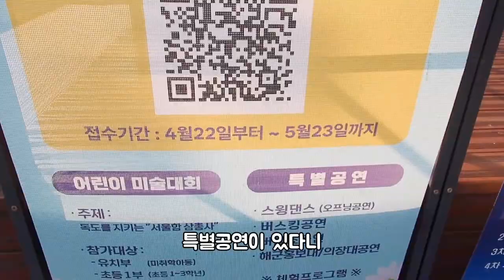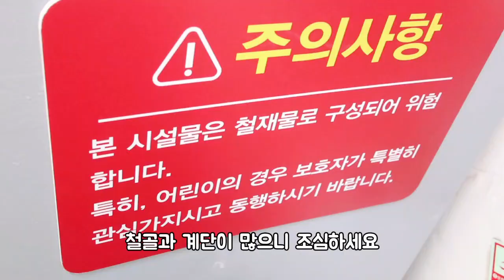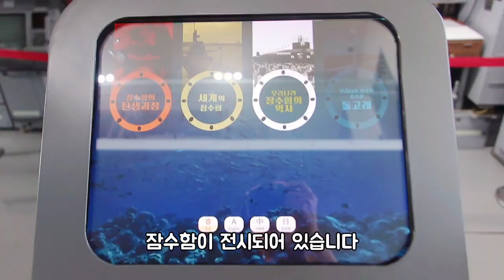마포에 이런 곳이? 한강에서 만난 군함의 비밀! | 마포구 가볼만한곳, 마포한강공원 탐험기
이런 이색적인 장소가 서울 한강공원에 있다구요? 30년 서울 살면서도 몰랐던 숨겨진 명소! 다가오는 5월 25일에 서울함 페스티벌도 한다니까 주말 나들이, 주말 데이트로 가보세요~